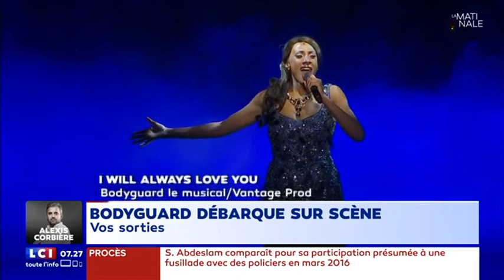Bodyguard Le Musical (La Matinale LCI)